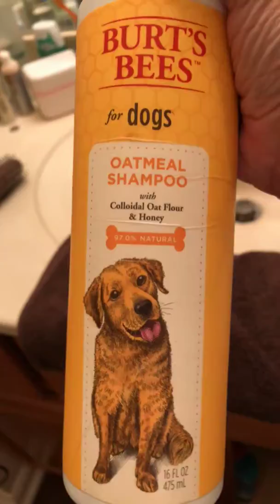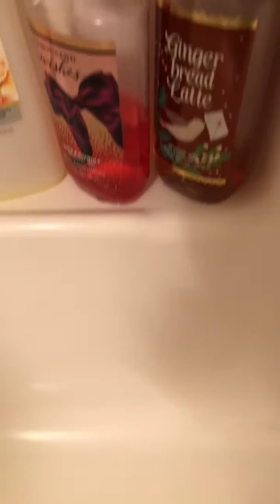Nite time play with Harley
This is cool her ball lights up in the dark